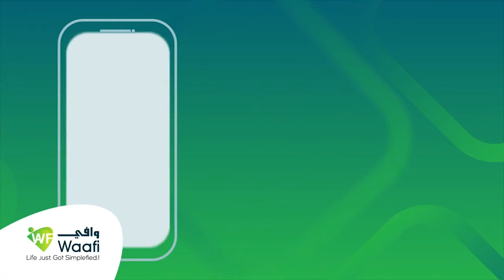Faahfaahino laga helayo Laba diyaaradood oo ku burburay magaalada Wajeer